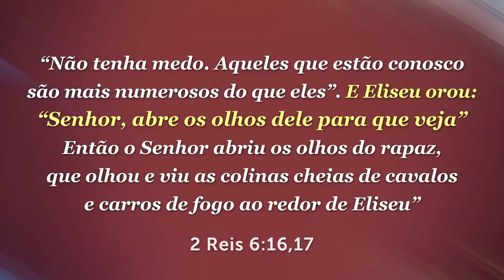TIRE OS SEUS OLHOS DOS PROBLEMAS E OLHE PARA JESUS - #113 Momento com Deus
Sua vida está cheia de problemas? Tire os seus olhos deles e olhe para JESUS. Não deixe que as circunstâncias te deixem cego espiritualmente e te façam pensar que a vida não vale a pena. Deus te ama muito e tem uma obra na sua vida!

Quando tiramos os nossos olhos dos problemas e colocamos em Cristo, nós ganhamos força para seguir em frente e começamos a enxergar que com Ele somos felizes de verdade! :)

📕 Adquira os livros do Pastor Antonio Junior.